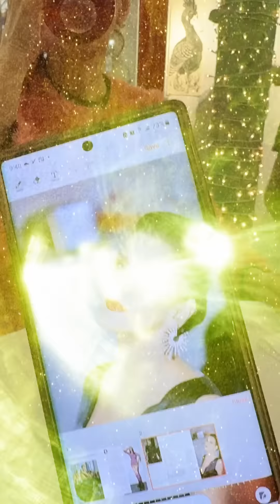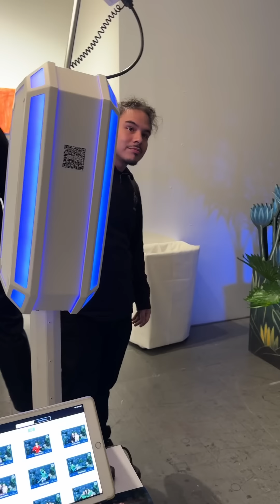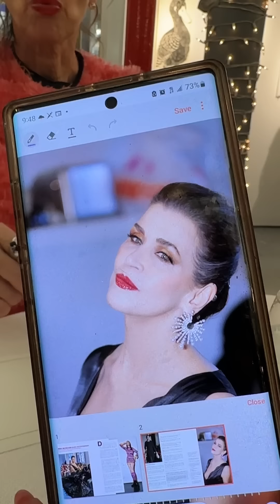【NYセレブライフ】美人すぎるアーティスト！Van Cleefアートショー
高級宝石ブランドヴァンクリーフが１年に１度のアートショー「トライベッカ・ボール」を開催。５フロア全てアートショーという豪華な内容にさらに美人アーティストのオンパレード。アートの現在地がわかるイベントで青木恵子が学んだことは！？

テレビ番組　世界の日本人妻は見た！にて「番組史上最強！？ニューヨークのスーパーセレブ」として紹介されたニューヨーク在住最強セレブ・青木恵子の普段の生活をご紹介しています。